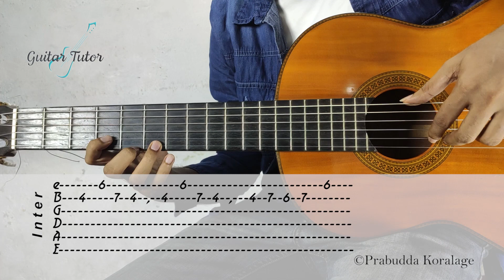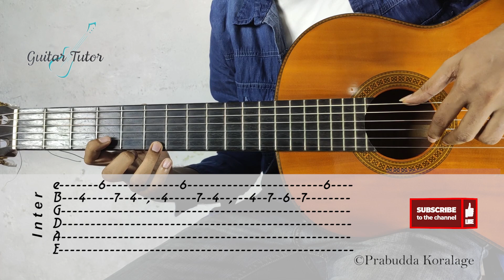Kavikariye (කවිකාරියේ) Guitar Tutor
Kavikariye (කවිකාරියේ) by Keerthi Pasquel - Guitar Tutor
Lead Guitar Lesson
Main Chord - Eb minor

[Chorus]
Ebm                 D         Bb
Kavi kaariye, sindu kiyana lande
F#              G#m
Numbadorahe kokilaa..
C#                 B
Mage paaduwe yanta yanawa ohe
C#        Db7     Ebm
Ane saamu senda wela

[Verse 1]
A#m              Ebm  Db       Db7      Ebm
Dekane ridi thodula.. nalale kokum paatala
Weena waya, thaleta... gayu gee asa aawe maa
G#m          F#         Db       Db7       Ebm
Weena waya, kawi gaya, api yanne rupiyal soya

[Verse 2]
A#m                Ebm  Db               Ebm
Singama noyan maawathe, mahadereden roopika
Sasare gena aadare,   andurai obe  dothata
G#m           F#        Db
Dewi swamine, mandaane, hitha maage
Db7        Ebm
chanchal wela